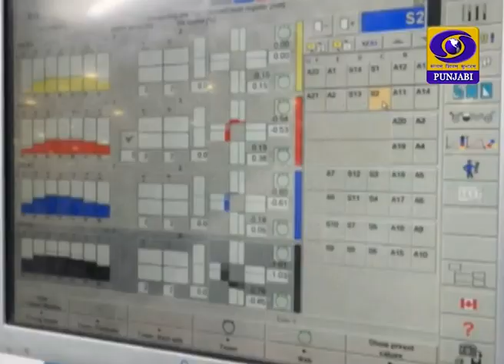Khas Khabar Ek Nazar | ਲਖਵਿੰਦਰ ਜੌਹਲ | 04 February 2021 | DD Punjabi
ਵਿਸ਼ਲੇਸ਼ਕ: ਲਖਵਿੰਦਰ ਜੌਹਲ
ਐਂਕਰ: ਇਸ਼ੂ
ਪ੍ਰੋਡਿਊਸਰ: ਸ਼ੈਲੇਂਦਰ ਸ਼ਰਮਾ